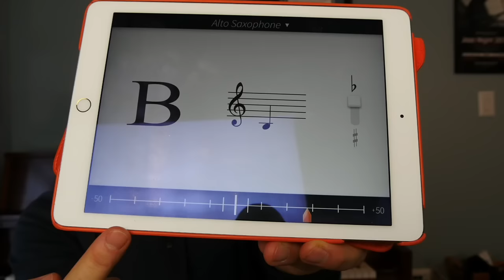Mr. Selfridge Reads MORE Comments and Answers Your Questions!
In this video, Mr. Selfridge reads more comments and answers your questions!

Thanks to the following youtubers who are featured in this video:
DatkidJP (Flex Switchee)
FluffyPurpleUnicorn
Sgt. S'mores
Sierra Young
Sarah Isbell